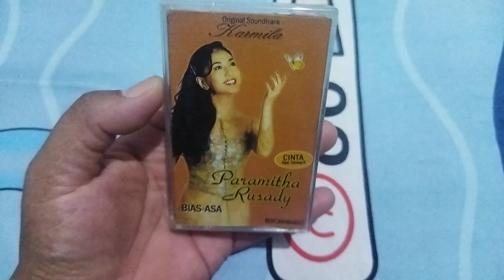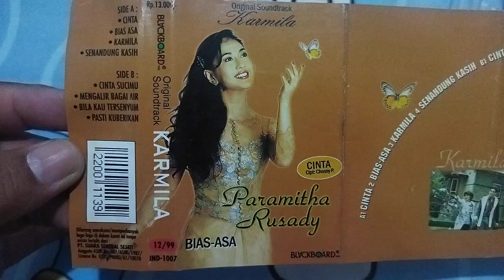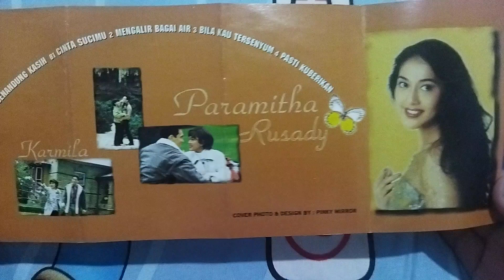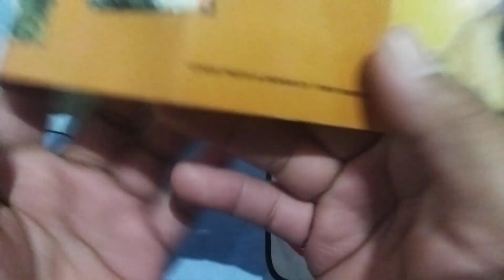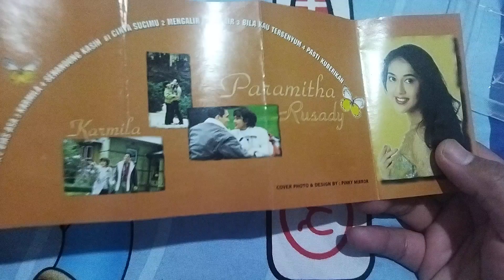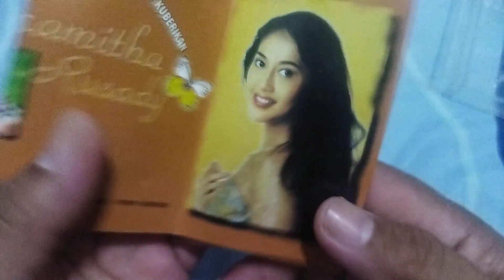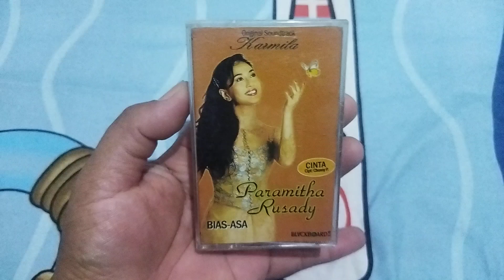Paramitha Rusady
Album original soundtrack Karmila yang di nyanyikan oleh Paramitha Rusady.